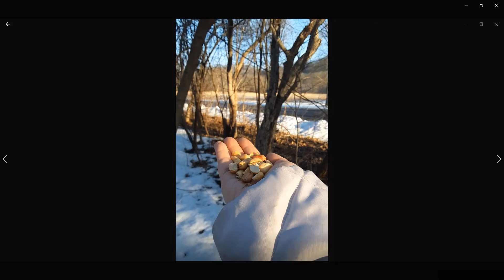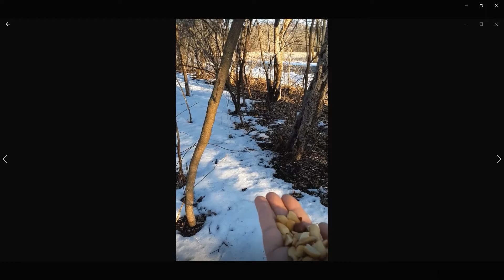030122 part 4